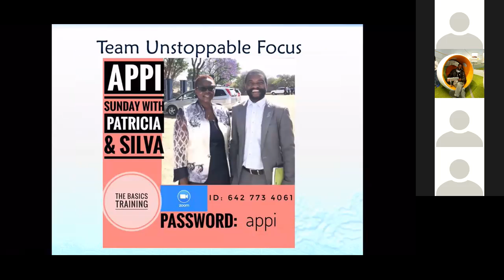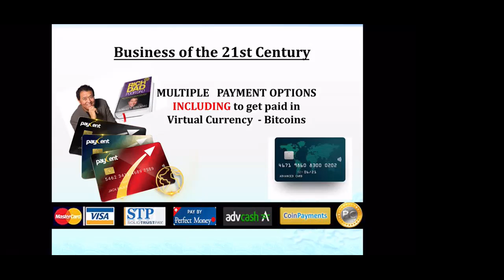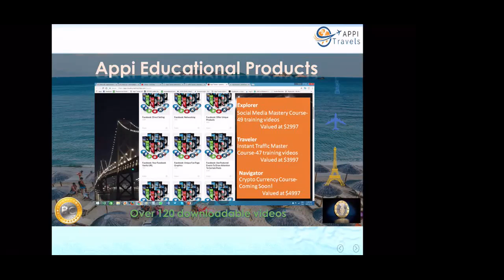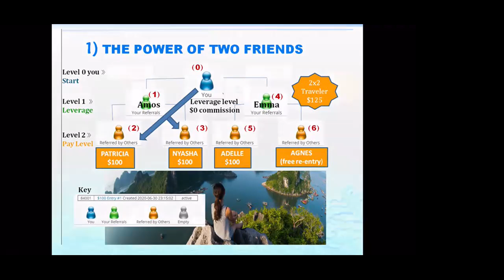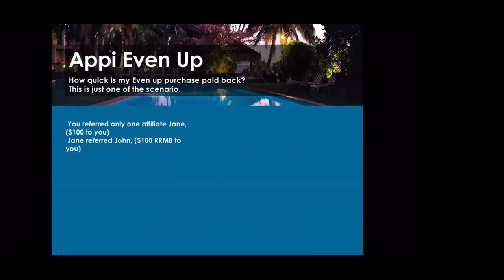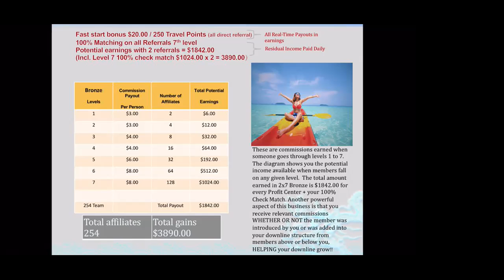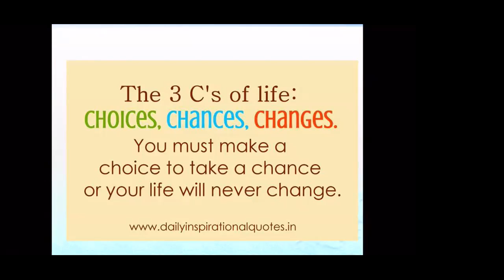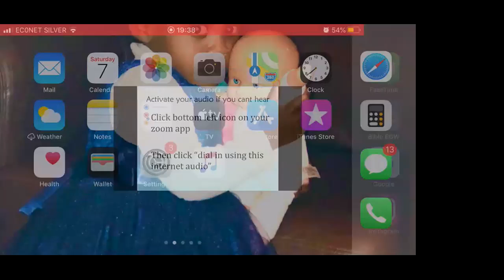APPI Travels Saturday Evening with Patricia 07-11-2020